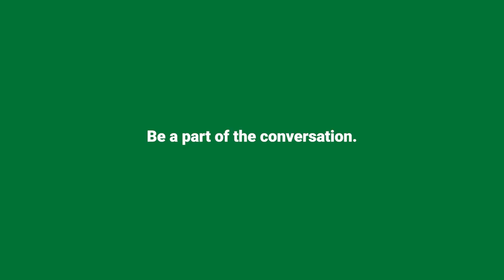Food Systems in the South West - Community Forum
📍: Common Ground Project, Freshwater Creek, Wadawurrung Country

In October 2023, Sarah Mansfield MP and Common Ground Project partnered to produce a discussion with leaders from the food system landscape in the South West region of Victoria, from small-scale regenerative food producers, to actors in community food projects and sustainability, all talking about the impact of food on individual, environmental and community health.

Speakers included:
Dr Sarah Mansfield, Greens MP for Western Victoria and GP
Felicity Jacob, CEO - Common Ground Project
Kristy Stewart, Sustainable Farmer and agriculture Researcher from Yan Yan Gurt West Farm
Brooke Murphy, Feed Me Bellarine and Geelong